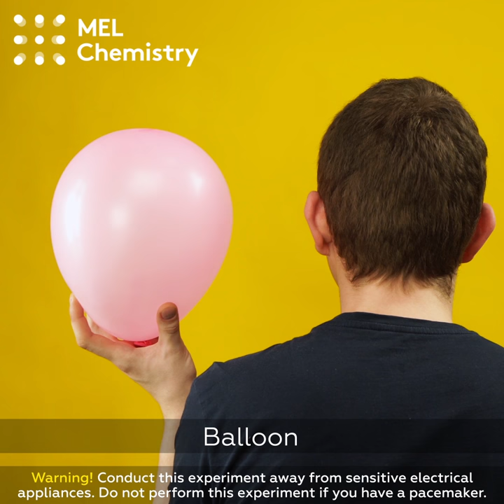3 fun tricks using a balloon and static electricity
Introducing three cool tricks with balloons and static electricity!
Equipment: inflated balloon, oatmeal
Rub the balloon vigorously on your hair to electrify it. Hold it a small distance away from your hair and observe how your hair is pulled to the balloon. Try the oatmeal experiment, and “pull” the balloon to your hand!
All the objects surrounding us can be described as matter. Matter consists of atoms, and atoms consist of charged particles: protons and electrons (and electrically-neutral neutrons). Electrons carry a negative charge, while protons are positively charged. Usually, they balance each other out, keeping objects neutrally charged. When frictional forces arise between two objects, the surface-layer atoms of one object can give some of their electrons to the other object. The object that gives up its electrons becomes positively charged, and the one that accepts electrons acquires a negative charge. In our experiment, the balloon’s surface accepts some electrons and becomes negatively charged. An electric field appears around it, and attractive forces appear between the balloon and the positively- and neutrally-charged surrounding